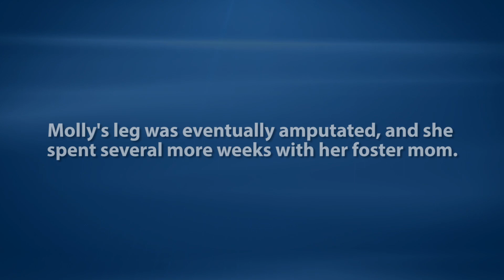Molly's Adoption Day